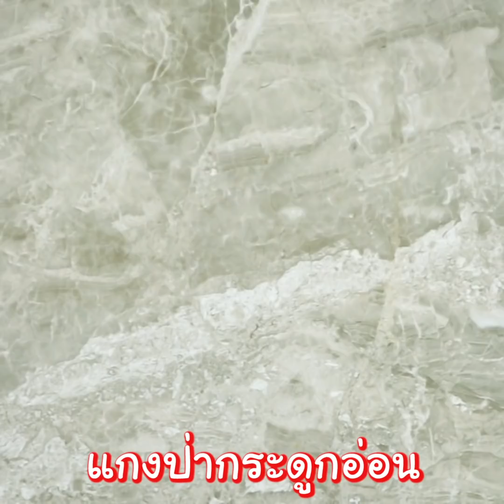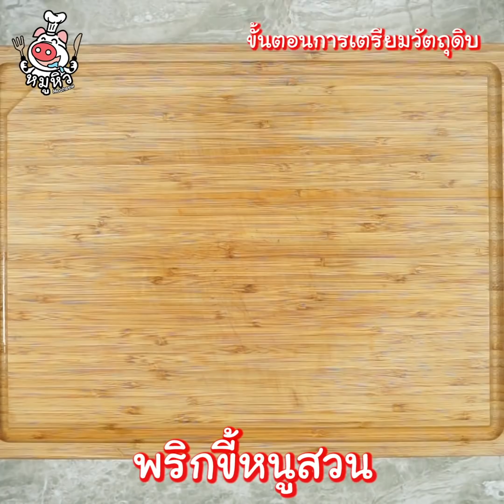[แจกสูตร] แกงป่ากระดูกอ่อน - สูตรลับของเจ๊หมู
สวัสดีจ้ะทุกคน วันนี้เดี๊ยนมีเมนูสุดแซ่บมาแนะนำนั่นก็คือ แกงป่ากระดูกอ่อน รสเด็ดจัดจ้านถึงใจ ดูจากสีแล้วน่ารับประทานสุดๆ ใครที่พร้อมแล้วมาจดสูตรเคล็ดลับการทำของเดี๊ยนได้เลยจ้ะ รับรองว่าเด็ดแน่นอน!!

ขั้นตอนแรก นำกระดูกแก้ว มาหั่นเป็นชิ้นๆให้พอดีคำ ต่อด้วยนำใบมะกรูด มาเด็ดก้านออกให้หมดเลยนะจ๊ะ นำพริกขี้หนูสวน มาเด็ดก้านออก แล้วบุบให้พริกแตก เพื่อตอนที่เดี๊ยนนำไปต้มจะได้มีกลิ่นหอมนั่นเองจ้ะ มาถึงขั้นตอนการทำพริกแกงป่า ใส่น้ำมันลงไป ตามด้วยพริกแกงป่า หลังจากนั้นผัดให้พริกแกงเผ็ดเข้ากับน้ำมันได้เลยจ้ะ ขั้นตอนต่อไปขั้นตอนการทำแกงป่ากระดูกอ่อน ใส่เกลือ ตามด้วยกระดูกแก้ว แล้วเดี๊ยนจะต้มทิ้งไว้รอให้กระดูกอ่อนของเดี๊ยนสุก แล้วใส่พริกแกงป่า น้ำปลา พริกขี้หนูสวน มะเขือพวง แล้วคลุกเคล้าให้ส่วนผสมเข้ากันได้เลยจ้ะ ตกแต่งด้วยใบกะเพรา ใบมะกรูด แล้วคลุกเคล้าอีกรอบให้เข้ากันเลยนะจ๊ะ เป็นอันเสร็จเรียบร้อย ตักเสิร์ฟได้เลยกับเมนู แกงป่ากระดูกอ่อน อย่าลืมไปทำตามเดี๊ยนกันด้วยนะจ๊ะ

กระดูกแก้ว 1 กิโลกรัม
พริกแกงป่า 2 ช้อนโต๊ะ
มะเขือพวง 1/2 ถ้วย
ใบกะเพรา
พริกขี้หนูสวน